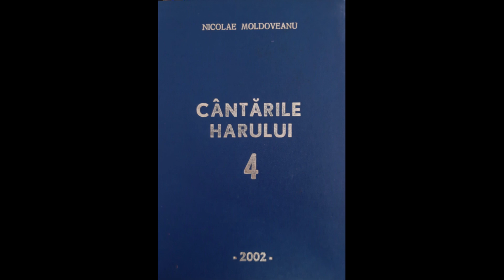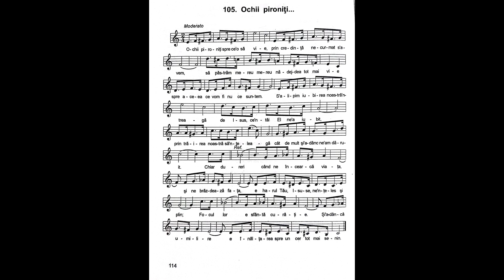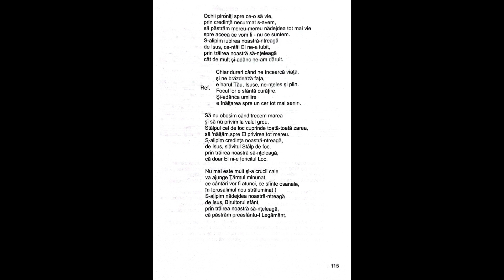Ochii pironiţi spre ce-o să vie | Nicolae Moldoveanu | Cântările Harului 4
Ochii pironiţi spre ce-o să vie,
prin credinţă necurmat s-avem,
să păstrăm mereu-mereu nădejdea tot mai vie
spre aceea ce vom fi - nu ce suntem.
S-alipim iubirea noastră-ntreagă
de Isus, ce-ntâi El ne-a iubit,
prin trăirea noastră să-nțeleagă
cât de mult şi-adânc ne-am dăruit.

Refren:
Chiar dureri când ne încearcă viaţa,
şi ne brăzdează faţa,
e harul Tău, Isuse, ne-nţeles şi plin.
Focul lor e sfântă curăţire.
Şi-adânca umilire
e înălţarea spre un cer tot mai senin.

Să nu obosim când trecem marea
şi să nu privim la valul greu,
Stâlpul cel de foc cuprinde toată-toată zarea,
să 'nălţăm spre El privirea tot mereu.
S-alipim credinţa noastră-ntreagă,
de Isus, slăvitul Stâlp de foc,
prin trăirea noastră să-nţeleagă,
că doar El ni-e fericitul Loc.

Nu mai este mult şi-a crucii cale
va ajunge Ţărmul minunat,
ce cântări vor fi atunci, ce sfinte osanale,
în lerusalimul nou străluminat!
S-alipim nădejdea noastră-ntreagă
de Isus, Biruitorul sfânt,
că păstrăm preasfântu-I Legământ.